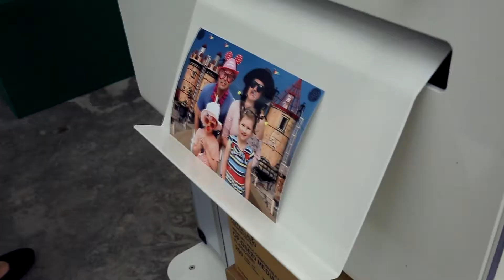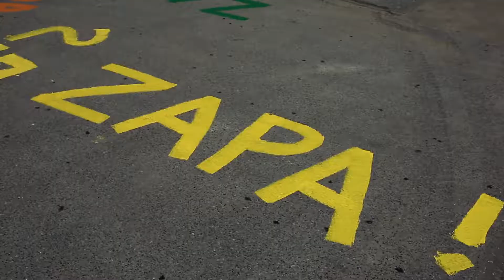Oslava 25 let ZAPA beton - Kačerov